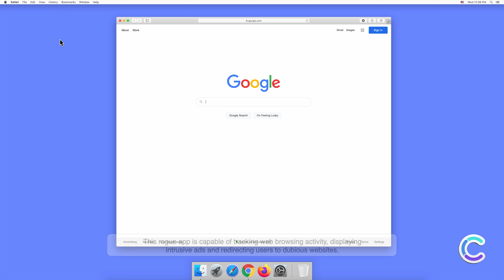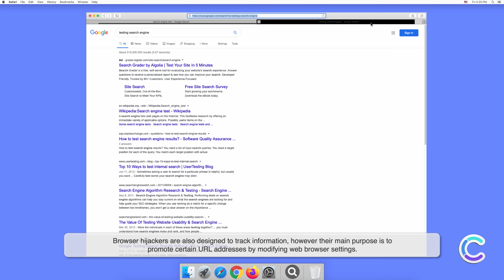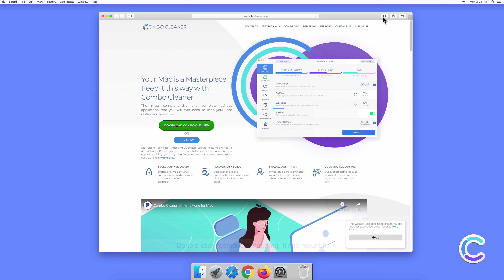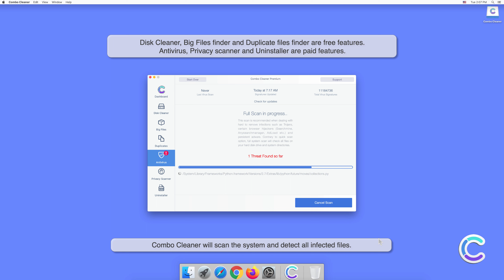How to remove RecordConsole - potentially unwanted application using Combo Cleaner?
Video showing how to remove RecordConsole - potentially unwanted application using Combo Cleaner.